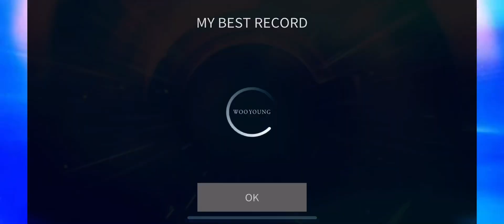[SuperStar JYPNation] LOUD (JANG HYUN SOO) - Red Sun MONEY (orig. Hangzoo)